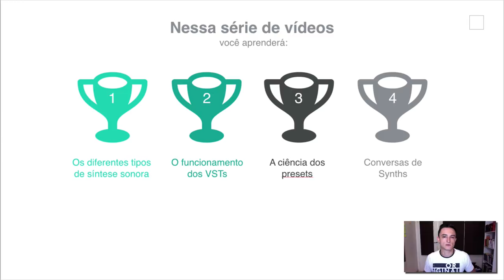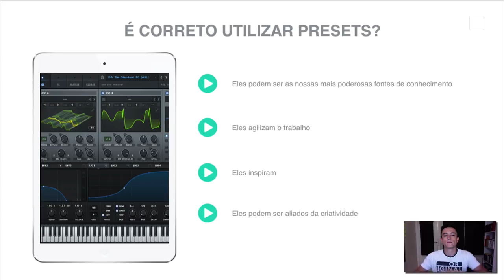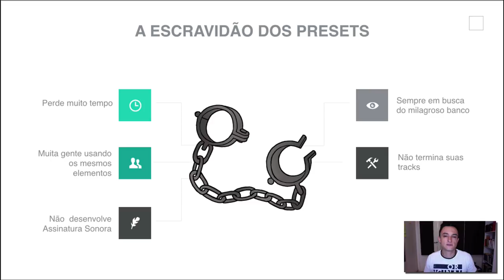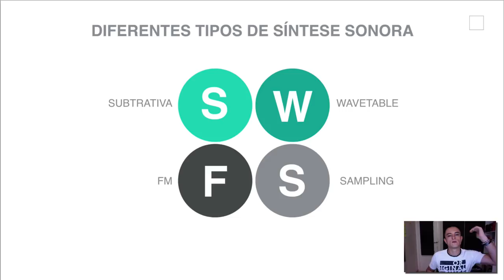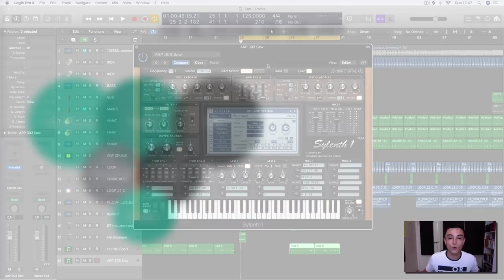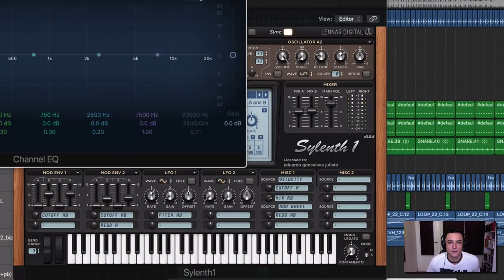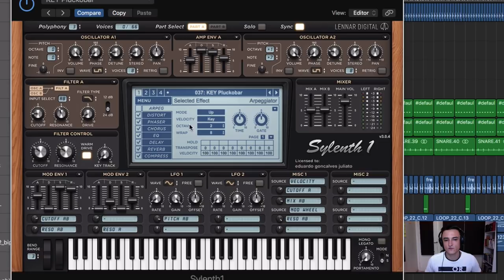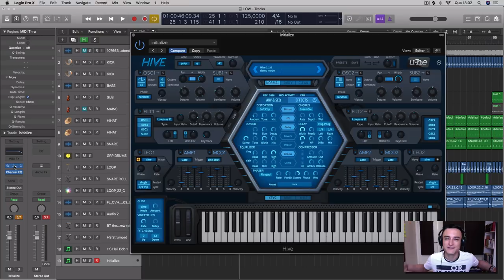Master-Class Sound-Design (Parte 01 de 3)